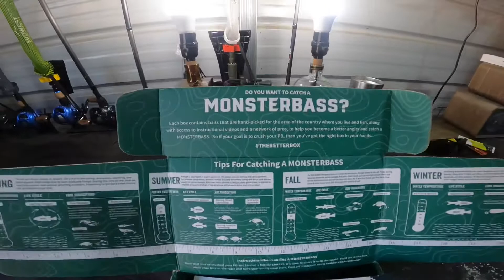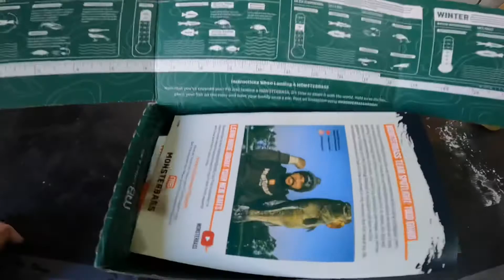GIVEAWAY WINNER and the December Monsterbass box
Congrats to Jay Dan on winning the giveaway! (Got to the giveaway video and look at your comment on how to reach us to obtain your baits, you have until Friday 12/25/2021 to respond). Another bad ass shop video with Big Dill. He breaks down the Monsterbass December box….. and it’s full of bangers.